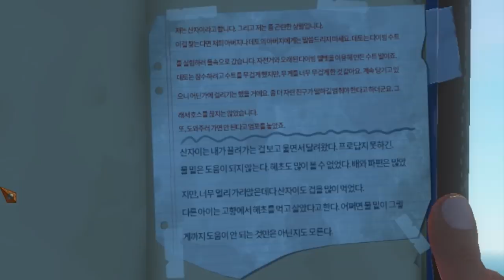우리가... 돌아왔다!!!! - 래프트 2부 1편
가격: 21000원